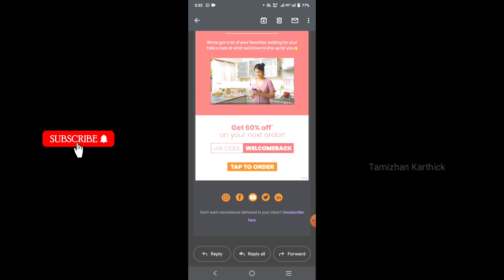How to stop unwanted Email/தேவை இல்லாமல் வரும் EMail- களை தடுப்பது எப்படி/Tamizhan Karthick